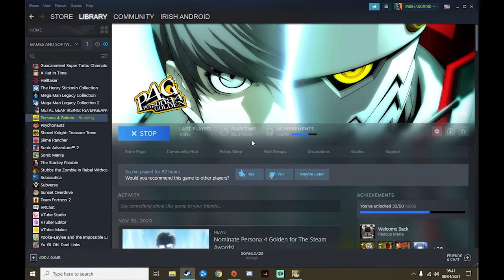His Perspective - Persona 4 Golden Episode 73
so lets here Namatames side of the story and see if he realy is a killer